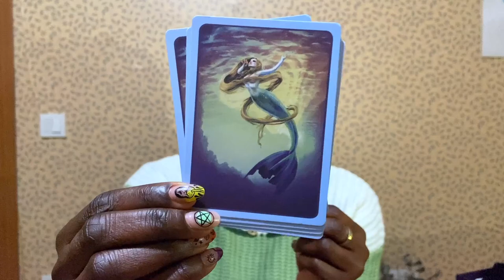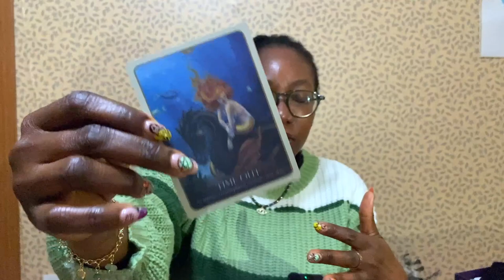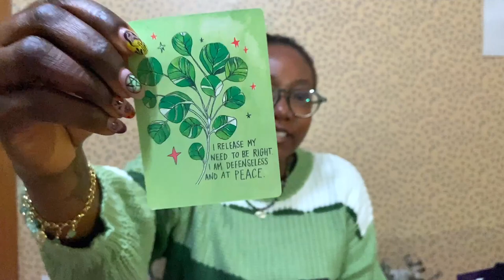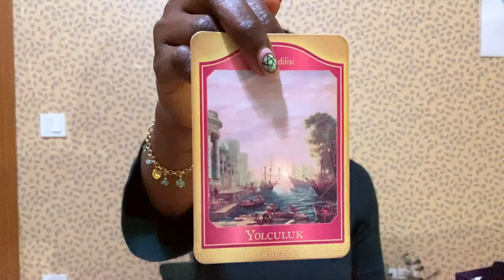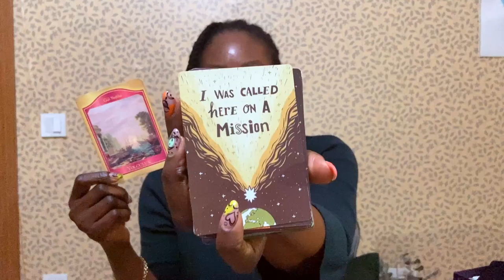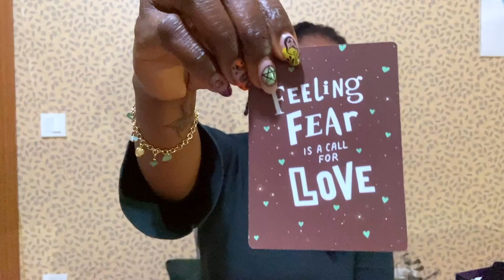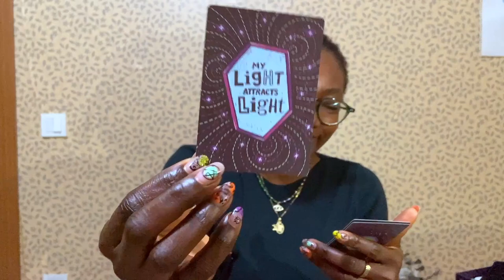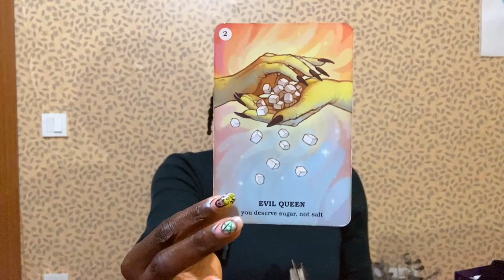This Was Hidden From You But Is Now Coming to Light : (Pick-a-Card) 💕📈🤫🌟🥂👁️‍🗨️🫧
This pick-a-card reading found you because you wanted Spirit to reveal what was hidden from you and you were unaware of as happening in the background. Now these secrets are coming to light to help you align better with your manifestations.

This was no coincidence, you set this intention and I was brought in to channel this message for you.

Close your eyes, and meditate on the images. Pick a card that draws your attention the most. In it lies the secret that was hidden from you and what is coming to you most need to know at this time.

💝Timestamp💝
Pick a Card - 00:00

Deck 1 - 02:08
Deck 2 - 19:26
Deck 3 - 38:24
Deck 4 - 53:11

Want to schedule a personal reading to help you uncover your soul truths check my booking schedule here: